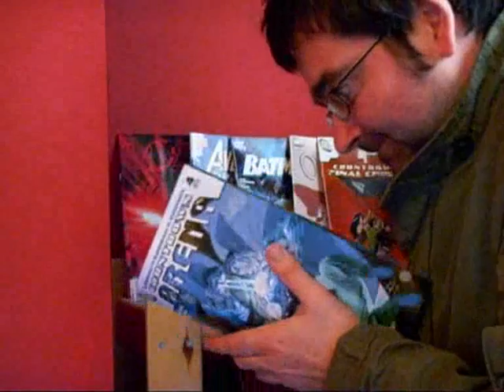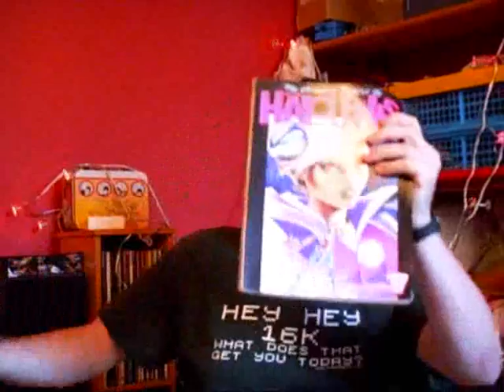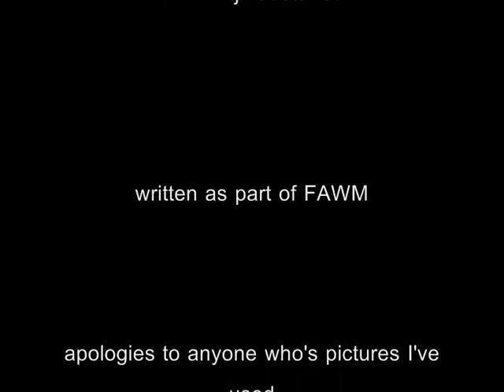Alan Moore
Another song written for FAWM
this time done as a Video. It's my first go at doing one myself, i think you can probably tell...